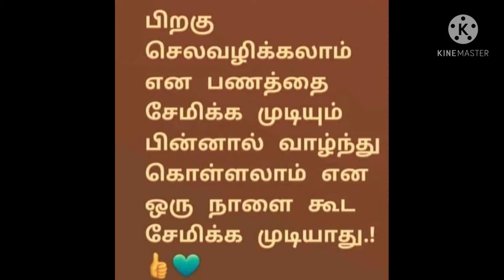வேர்க்கடலை கதம்ப சட்னி 😋